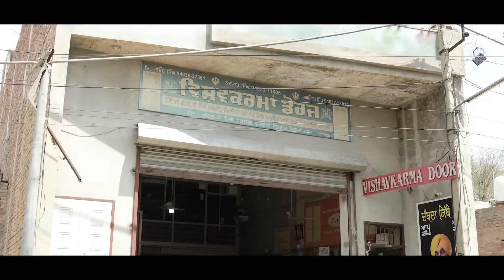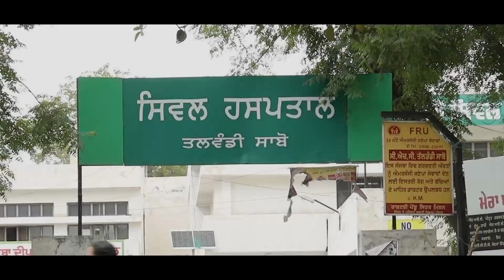ਧਰਨਾਟ ਬਣਿਆ ਸੂਪਰਸਟਾਰ | 𝗦𝘂𝗽𝗲𝗿 𝗦𝘁𝗮𝗿 𝗗𝗵𝗮𝗿𝗻𝗻𝗮𝘁 | Funny Video | latest Punjabi Videos 2022 |𝐇𝐀𝐏𝐏𝐘 𝐁𝐀𝐓𝐇𝐈𝐍𝐃𝐀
Video Title : -  ਧਰਨਾਟ ਬਣਿਆ ਸੂਪਰਸਟਾਰ | 𝗦𝘂𝗽𝗲𝗿 𝗦𝘁𝗮𝗿 𝗗𝗵𝗮𝗿𝗻𝗻𝗮𝘁 | Funny Video | latest Punjabi Videos 2022 |𝐇𝐀𝐏𝐏𝐘 𝐁𝐀𝐓𝐇𝐈𝐍𝐃𝐀

Starcast : -
Dharnat Jhinjer
G Jant Randhawa (Ratta Amli)
Surjit Boda
Don Amli
Tari Bhangu
Rajwinder Kaur Raju

Video by : -    Happy Bathinda
DOP : -           Happy Bathinda
Story : -          Happy Bathinda